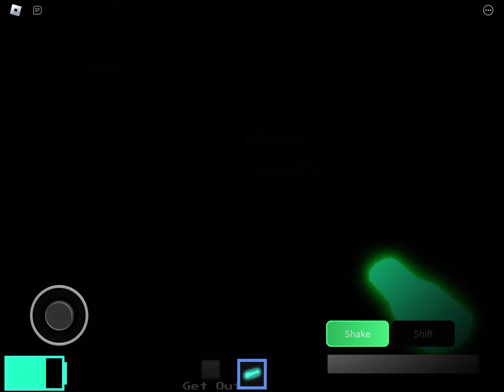Rooms fixed expanded chaos mode | surviving A-800